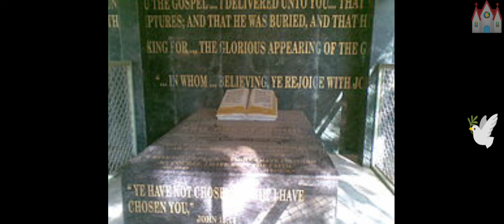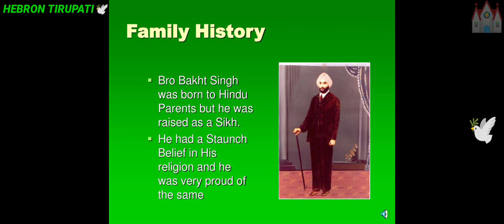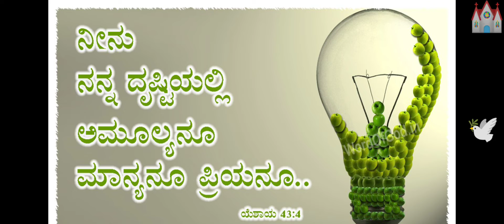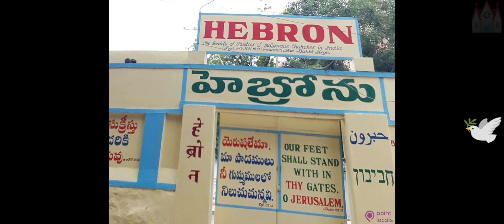BHAJISUVA BANNI PRABHU YESUVA SONGS OF ZION KANNADA SUNG BY BRO JAMES HEBRON FELLOWSHIP TIRUPATI🕊️⛪🙏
IMMANUEL PRAYER MINISTRIES NEW JERUSALEM PRAYER HOUSE HEBRON FELLOWSHIP MANGALAM TIRUPATI Renigunta Hospet Bangalore Hyderabad 🕊️🙏⛪